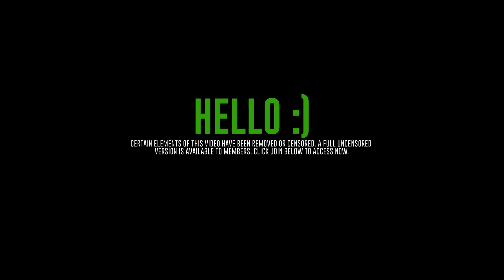7 Foot Giant landed on me